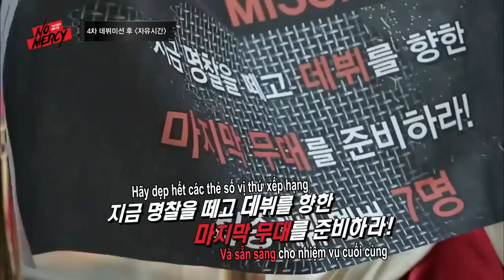[SSW+WHVN][VIETSUB] NO.MERCY Ep.9 (4/4) Which Team Will Win, Determined by the Audience's Votes?